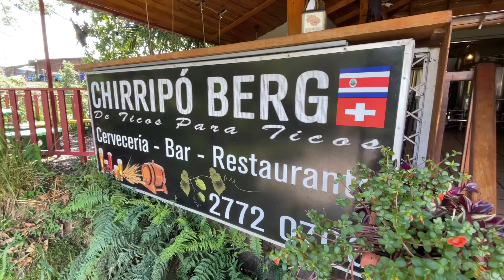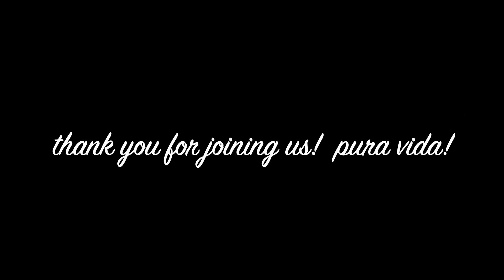Nesting in El Nido!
a 'normal' week for us in el nido nuevo!
thank you for coming along with us!
oh...and thank you suza for the nudge about listing my art
channel here...